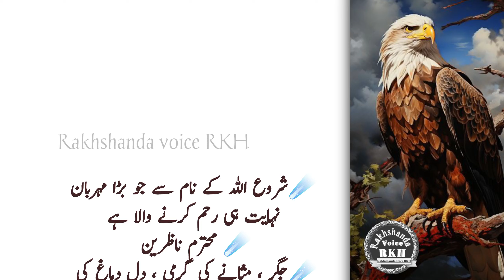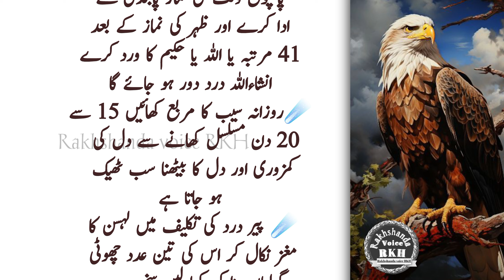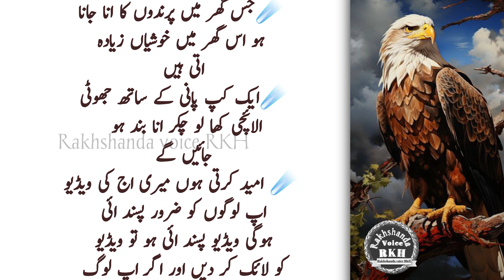Dolat chahte ho ak janwar ke nakhun jeb me rakhlen | Hakeem Luqman Quotes |positive quote for today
Rakhshanda voice RKH
dolat mand honay ka amal
 positive quote for today
Dolat chahte ho ak janwar ke nakhun jeb me rakhlen, dolat mand hona ka amal
 luqman hakeem
hakeem luqman
hakeem luqman urdu quotes
urdu quotes, quotes in urdu
quotes, dolat mand, dolat